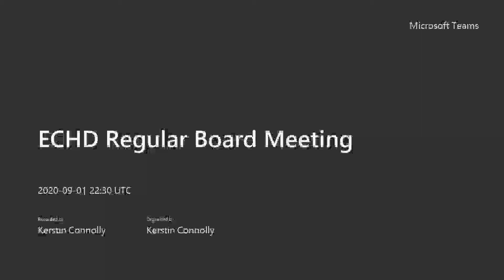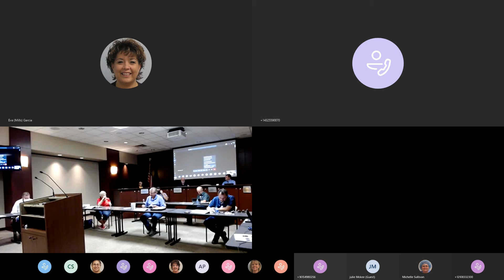2020.09 ECHD Board Meeting 1 of 2